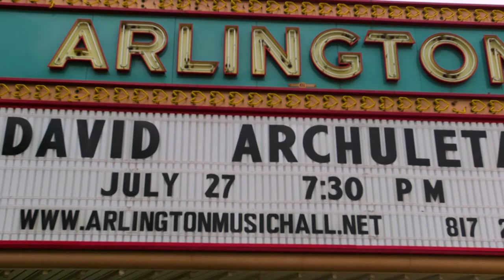Culture Buzz: Arlington Music Hall Renovations